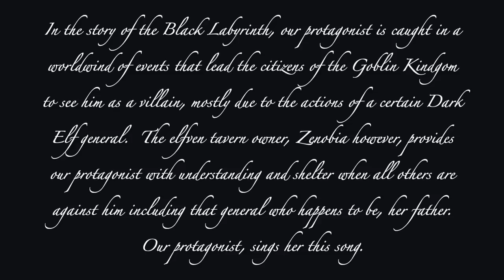Safe in Your Love by Aurelio Voltaire - World Premiere Song from Black Labyrinth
In the story of the Black Labyrinth, our protagonist is caught in a worldwind of events that lead the citizens of the Goblin Kindgom to see him as a villain, mostly due to the actions of a certain Dark Elf general.  The elfven tavern owner, Zenobia Vosk however, provides our protagonist with understanding and shelter when all others are against him including that general who happens to be, her father. Our protagonist, sings her this song.
to hear these songs first and to see how the
Black Labyrinth picture book is coming along.

Safe In Your Love  - Lyrics

Like a lonely castaway drifting in the blue
Searching for a friendly shore, it took so long to find you.
From that wilderness I roamed, you took me to your home
And gave me shelter from the storm.

When I’m with you I feel safe
All of the world just melts away
Safe in your love, there isn’t a tempest I can’t take.

It’s ironic, don’t it seem?
This massive castle keep is made of your gentle words,
The ramparts that protect me.
Just lying in your arms, you keep me safe from harm
Like a signal fire in the dark.

Safe in your love, there isn’t fear that I can’t face.
I bless the moment that you came.
Promise you’ll never go away
‘Cause I need your love as much as I need each breath I take.

So, let the haters hate.
Let them drown in their debates.
In this castle I feel safe.
Safe in your love.

And as the years, they tick away,
Lest I forget, please let me say,
Thank you, my love
For all of the times you keep me sane.

Safe in your love, there isn’t challenge I can’t chase.

(2020 dates may not yet have been added but they will be by mid December)

Here's a direct link to order The Legend of Candy Claws book: